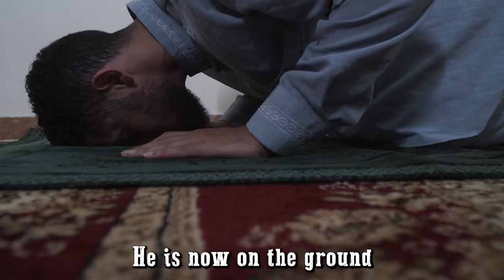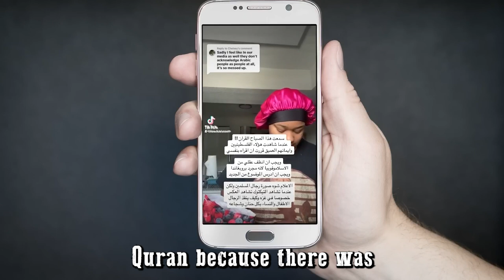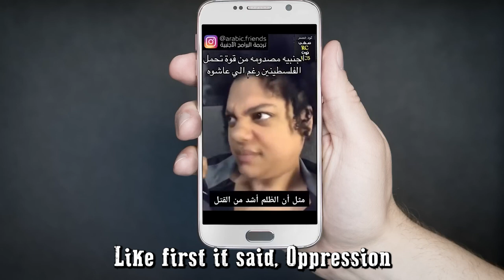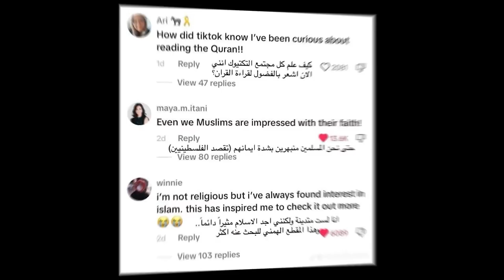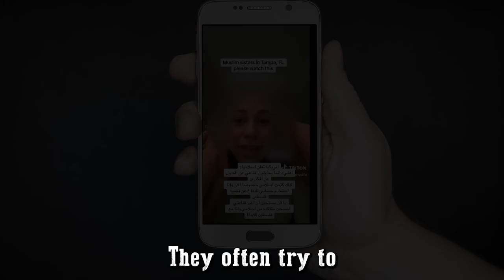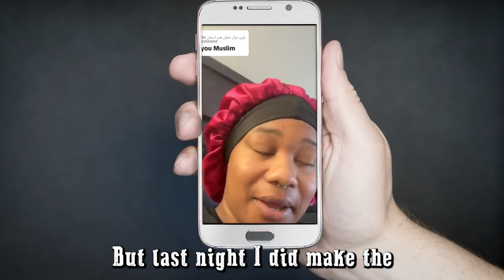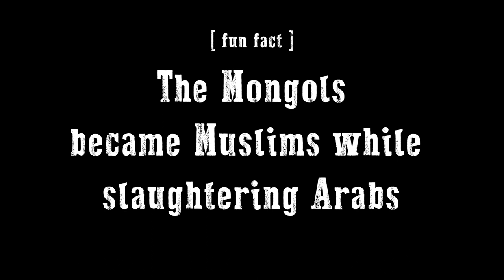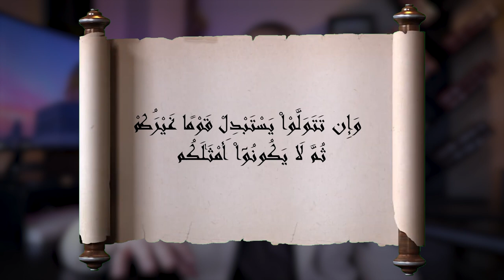Benefits of Evil [ It’s not all bad ] | Deen Academy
Phalasteen in changing the whole world to the better.